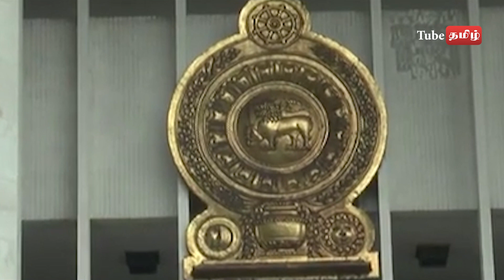தமிழினம் பெருமை கொள்ளும் சட்டத்துறையின் சாதனைப்பெண்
தொடர்புகளுக்கு :
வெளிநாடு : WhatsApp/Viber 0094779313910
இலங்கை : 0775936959